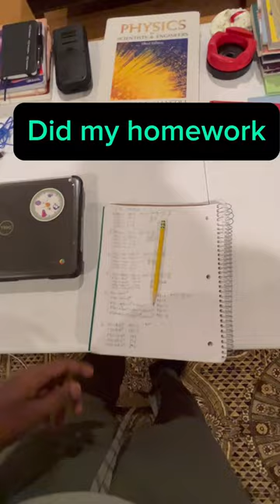Day in the Life (18TH BIRTHDAY EDITION!!)